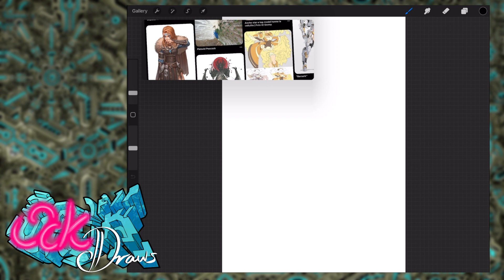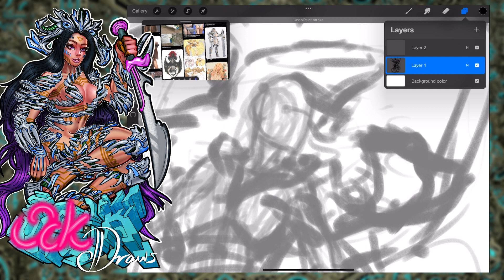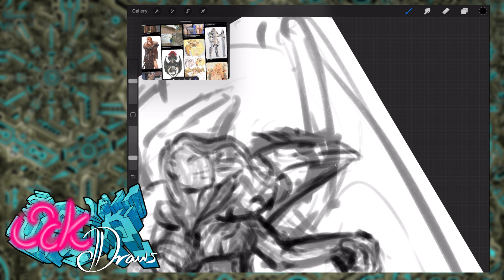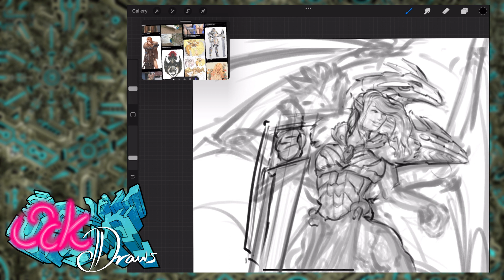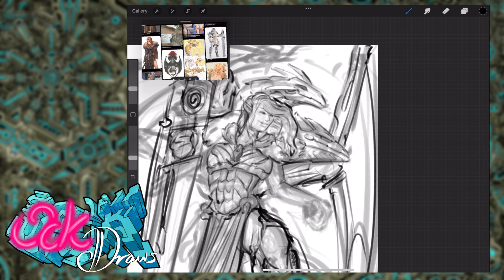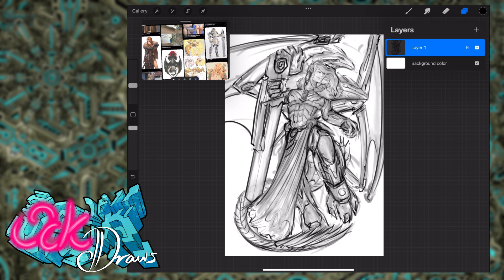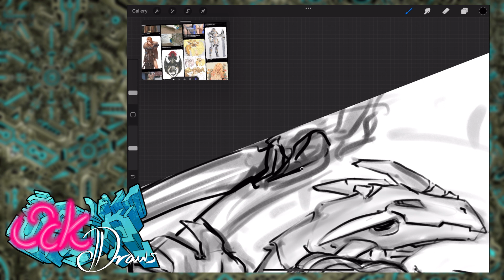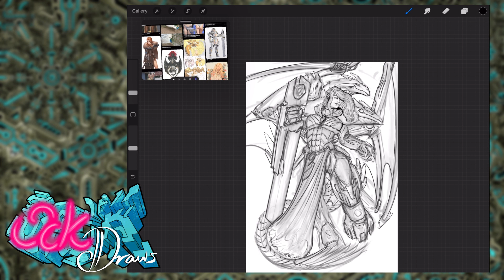Art Timelapse 53 ( Digitober 16) how to draw an original character from references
In this time lapse, you will see how I create an original character from a Pinterest feed page screenshot. This is a challenge that I will be taking on for the next 30 days one character every day. Wish me luck